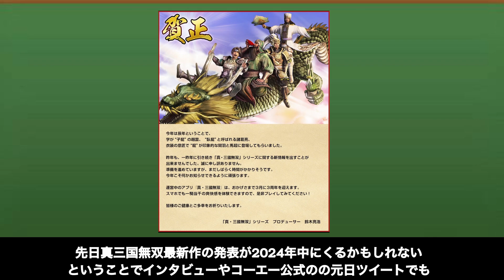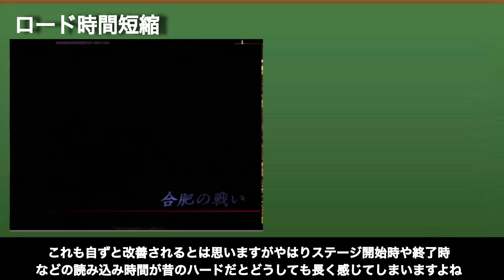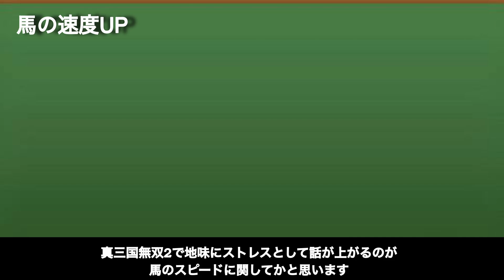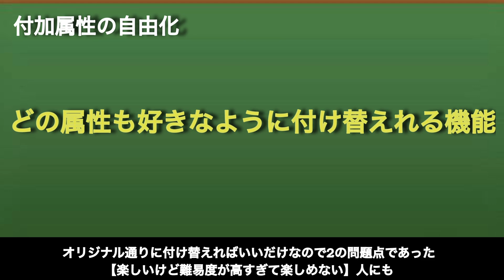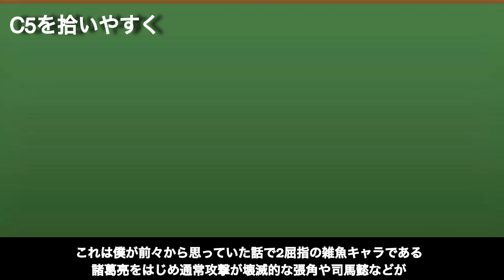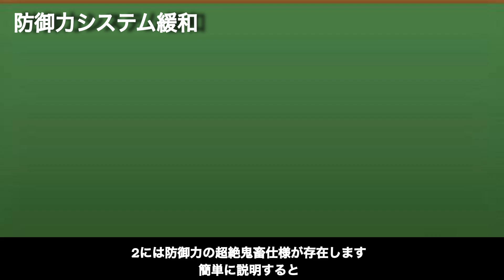【真・三国無双2】無双シリーズ最新作に向けて！もしリメイクされるなら欲しい改善要望要素15選